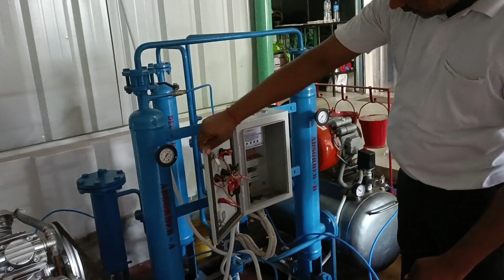नाइट्रोजन प्लांट सेटअप कैसे करें प्लांट्स सेटअप कराएं ?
Nitrogen plant setting kaise karen plant installation karaen ?

Pouch packaging se Judi kisi bhi jankari ke liye hamare number 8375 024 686 per sampark Karen /

 Hello doston rs machinery per aap sabhi bhaiyon ka Hardik swagat hai doston rs machinery vah channel hai Jahan per pouch packaging machine se Judi aapko sari jankari milati hai hamara uddeshy hai ki aap sabhi bhaiyon ki pouch packaging machine pauch packaging plant plant installation aur sabhi machinon ki service provide karane ki hai Jin bhaiyon ko pouch packaging machine se Judi koi bhi jankari ya kam karana hai vah hamare number 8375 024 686 per call karke jankari le sakte hain agar kisi bhai ko plant install karana hai ya Machine repair karani hai to hamen call Karen Jin bhaiyon ko plant ke bare mein kuchh bhi maloom nahin vah plant ke bare mein humse jankari le sakte hain kaun si machine kis product mein sabse achcha kam karegi yah main aapko Bata sakta hun agar aapko packing machine kharidna hai ya bhejna hai fir bhi humse sampark kar sakte hain second hand plant second hand package machine ke liye bhi sampark Karen aur jo bhai machine ko Apne Ghar mein khud se chalana ya assemble karna chahte hain vah mujhe video calling per call karke jankari le sakte hain aur khud se bhi machine ko chalana vah hai symbol karna bhi Sikh sakte ho Jo bhai plant ko lagana chahte Hain vah plant kharidne se pahle hi sampark Karen to aapka jyada samay aur paise donon ka Sahi tarike se istemal karne ka ek aasan jankari mil sakti hai plant kharidne ke bad FIR yaden pareshaniyan aati Hain

Koun koun si machine repair or plant installation
Hote hai

Puff plant installation
Kurkure plant installation
Chips plant installation
FFS pauch packing machine
Pnewmetik pauch packaging machine
Half pnewmetik packing machine

All type pauch packaging machine repair and installation /